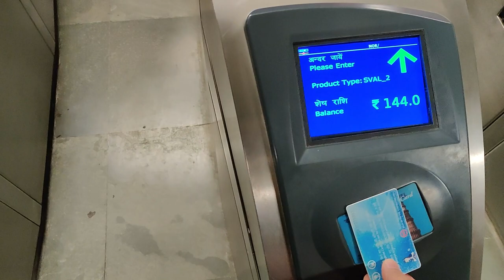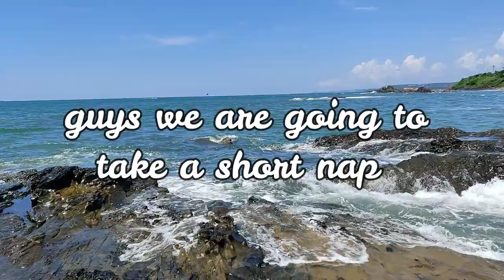GOA || Bodo Vlog || haina and himsa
1st and 2nd October, 2019 :

After returning from office on 1st October, we double checked our bags and things we were carrying to Goa. We left for Terminal 3, Indra Gandhi International Airport, New Delhi at 2.00 AM in the morning of 2nd October, as our flight to Goa was at 5.20 AM. After receiving our Boarding Passes and Security Checked, we rested at the airport till 4.30 AM. We boarded our Air Asia flight at 5.00 AM and left for Goa and landed Goa at 8.00 AM in the morning. We booked a cab through Goa Miles to Sturmfrei, hostel situated near Vagator Beach, Goa (founded by people from Assam), we  had pre-booked. After reaching hostel, we checked in, freshen up and rested for couple of hours. If you are planning to stay in Sturmfrei, do try their Pork Momo and Black Pepper Chicken.

About Our Channel:

We are duo from Udalguri, Assam, a North Eastern State of India, currently living outside Assam.

We believe that life is probably only once.  So we try to do things that make us happy and share a bit of it with others. We love to explore mother nature and at the same time we also try to keep it clean.